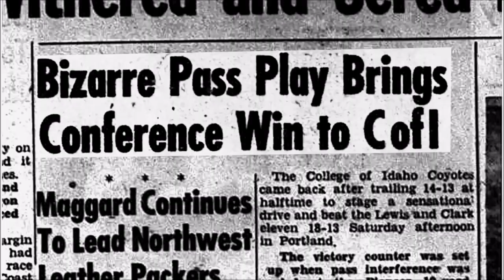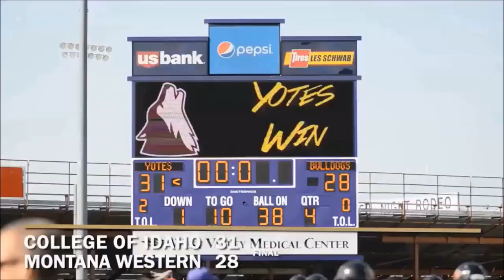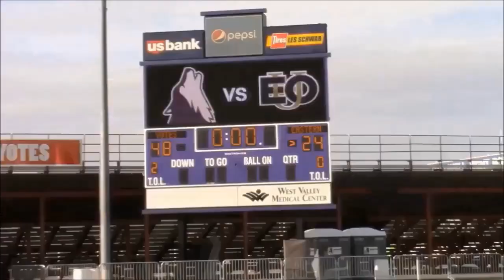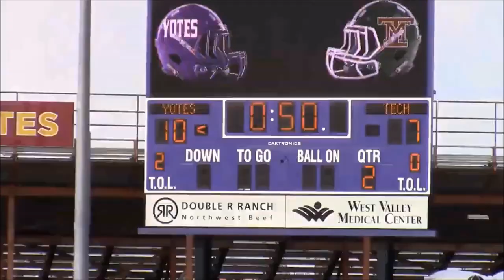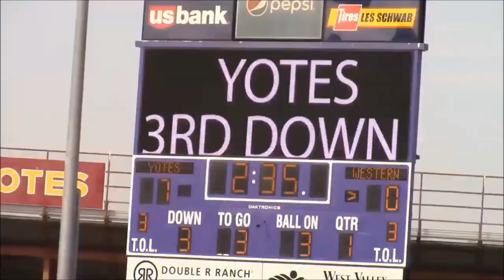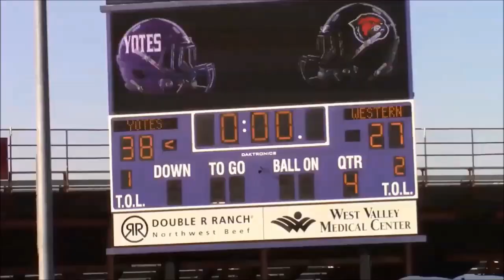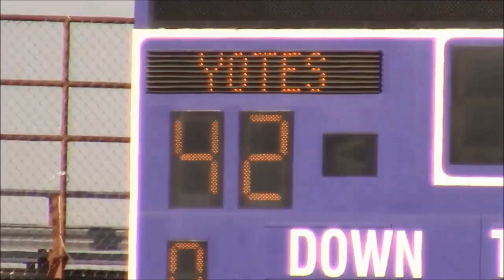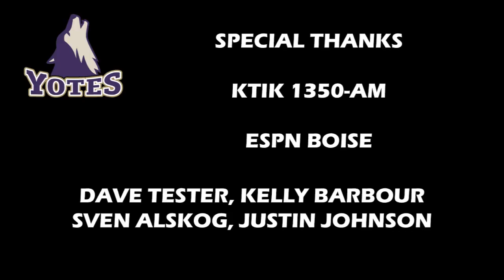College of Idaho Football (2013-19)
For Homecoming 2020, a look back at the rebirth of Coyote Football...from Zero Year through last season's Frontier Conference championship...video courtesy of C of I Athletics, J5 Productions and C of I Communications; audio courtesy KTIK-AM, ESPN Boise and C of I Athletics